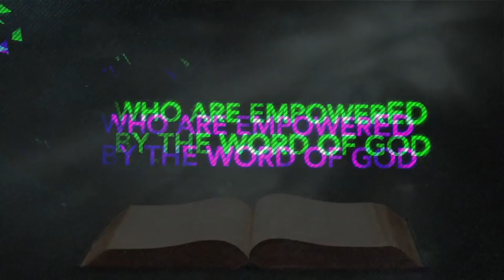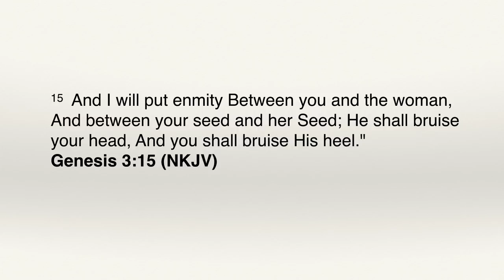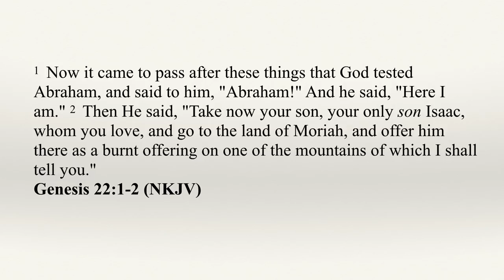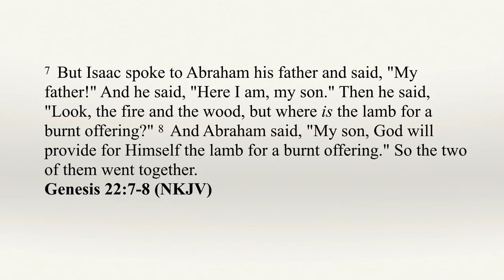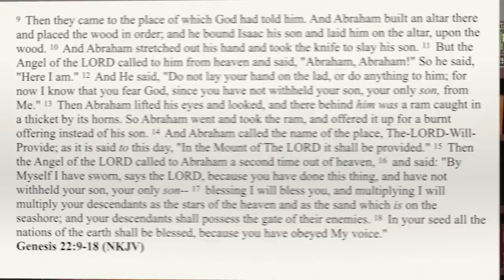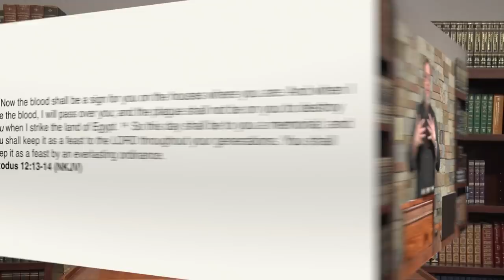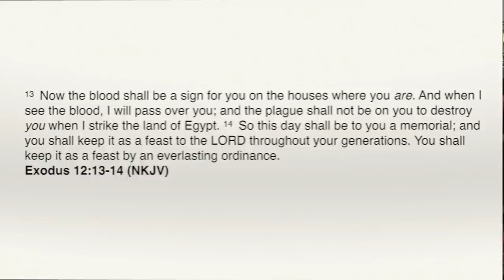Passover the Lamb of God & the Scroll of Destiny Part 1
Passover – the Lamb of God and the Scroll of Destiny Part 1
Understanding the Kingdom Series | UTK63A

There are those that say that there are no mysteries in the Word of God.  Yet from the beginning, God’s plan was hidden from all.  A key to understanding one of the major mysteries is to follow the lamb:  from Abraham to Passover to the Cross . . . and even beyond!  What started in Abraham leads to Revelation 5 and the Scroll of Destiny.  Hell does not understand it, but you will in this four-part mini-series!